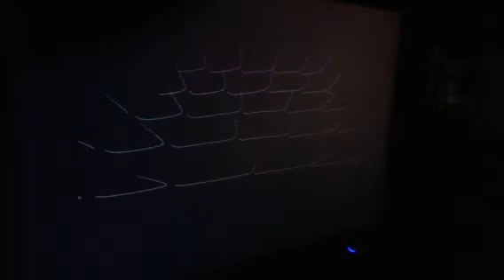Santiago preview 2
PD-GEM neural network